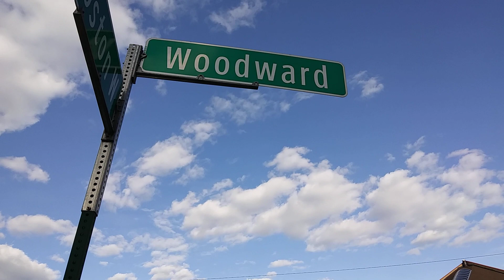DETROIT MANSIONS FILMED BY DETROIT MIRACLE